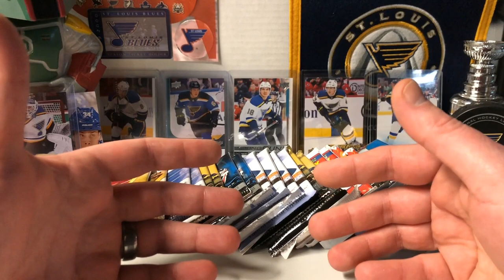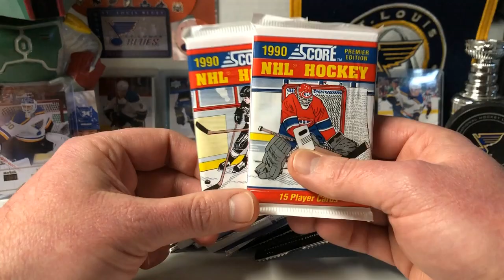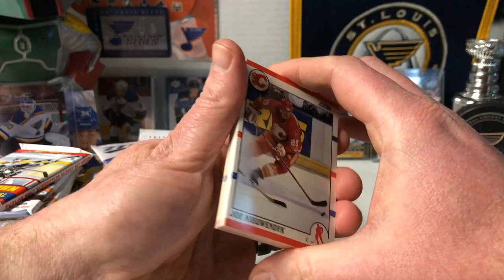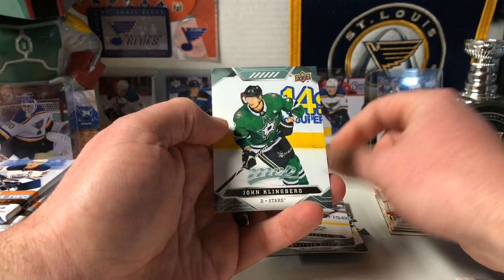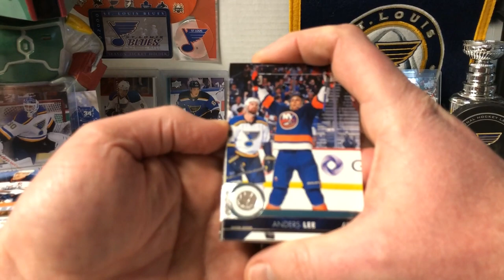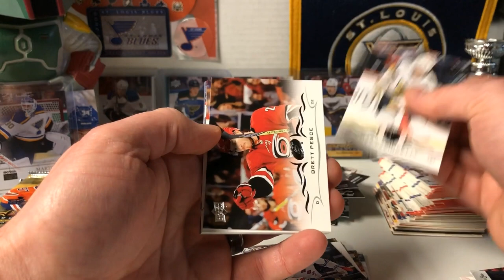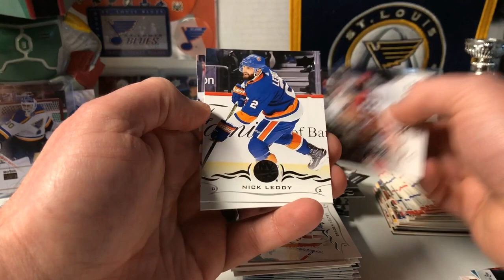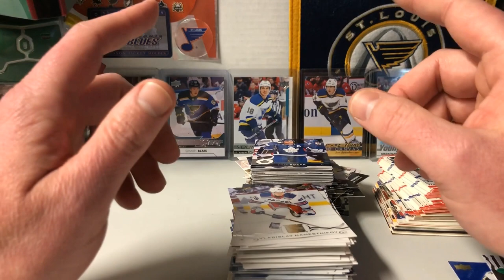Opening 20 Random Packs of Hockey Cards and mentioning a few channels I watch and you should too!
Today on Molot Hobbies: Opening 20 Random Hockey Card Packs pulled from the good old Fairfield re-packs.

Dad and Son Card Breaks
Hobby Reflections
Top Breaks
MadT18
The Hockey God

I'm currently looking to expand on my collection of 1990 Score Martin Brodeur rookie cards (Graded or Raw in any condition)

sales from the eBay store help keep this channel up and running!

Mailing Address:
Molot Hobbies